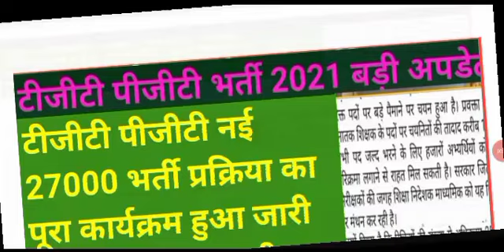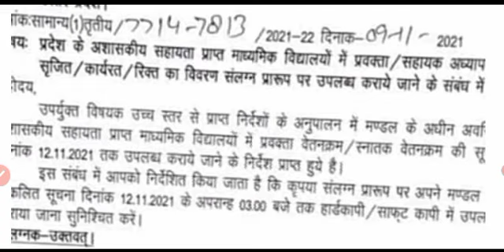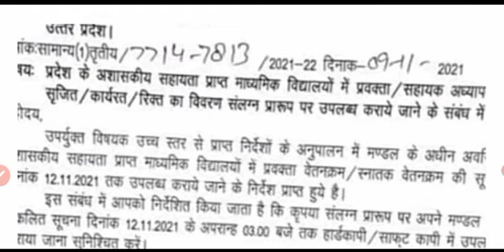tGT pgt latest update today| TGT PGT latest news today| TGT PGT results update